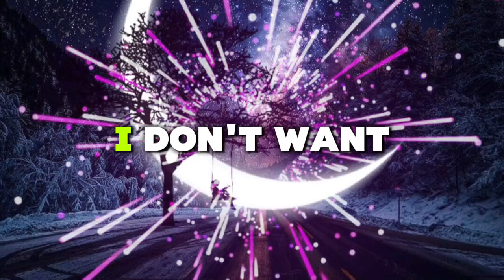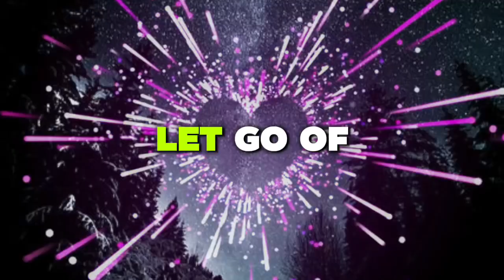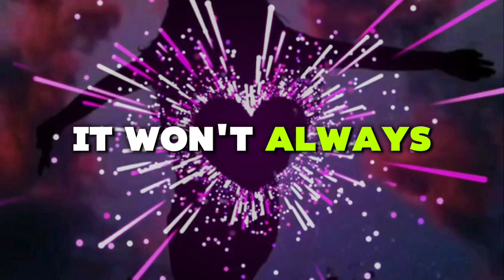They aren't thinking straight and it's because you are ...💌messages of heartfelt feelings